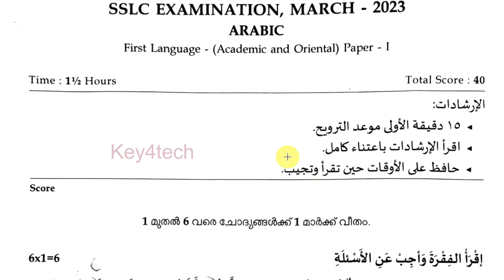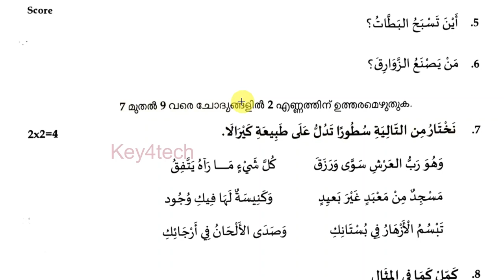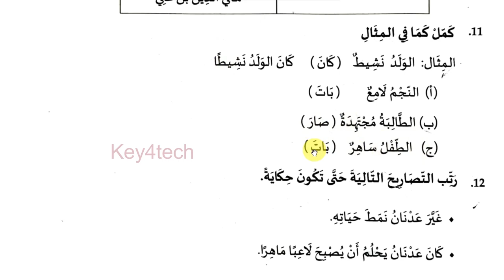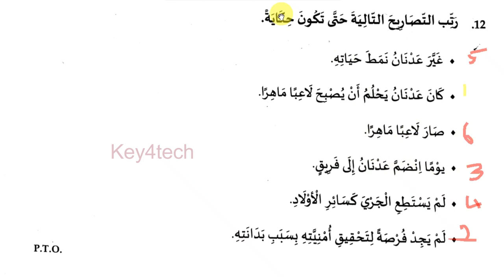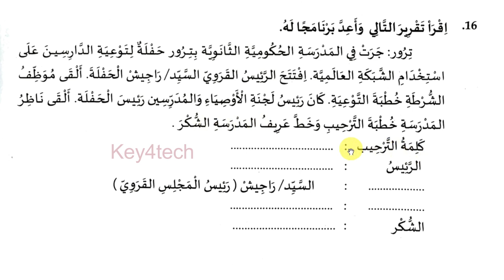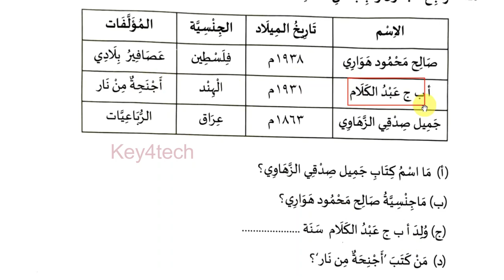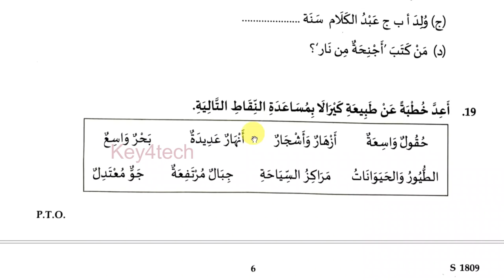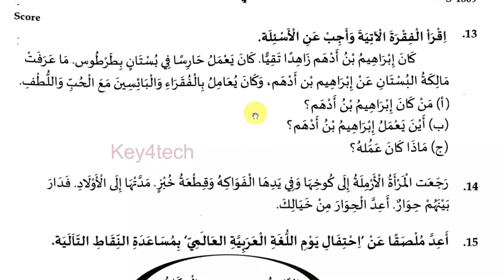SSLC ARABIC EXAM MARCH 2023 | SOLVED QUESTION PAPER | ANSWER KEY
10th arabic exam questions
10th arabic exam questions malayalam
10th arabic malayalam
10th arabic question and answer
10th arabic question paper discussion
10th arabic important questions
10th arabic textbook questions and answers
10th arabic exam questions 2023
10th arabic exam questions 2022
10th arabic exam questions 2021